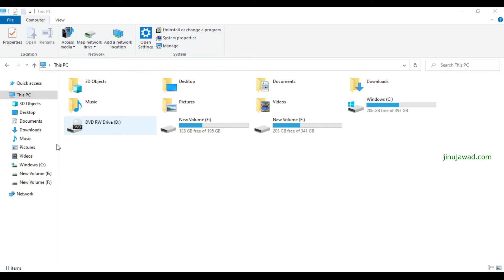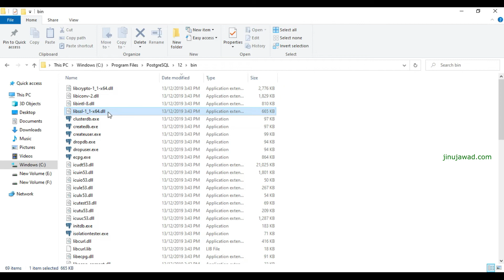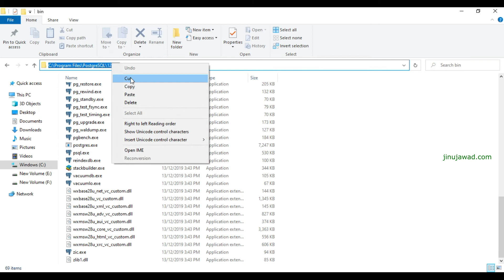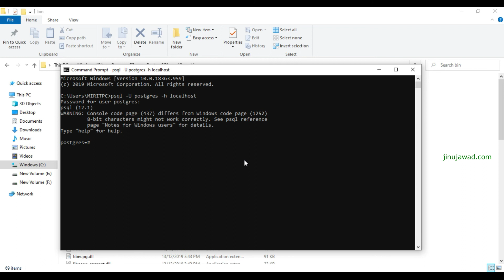Open postgreSQL through command prompt in windows PC